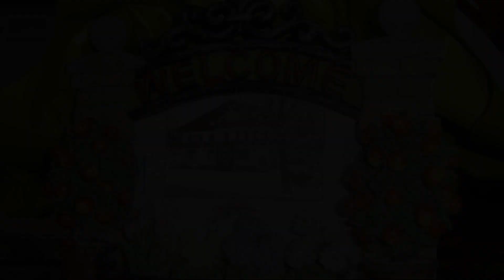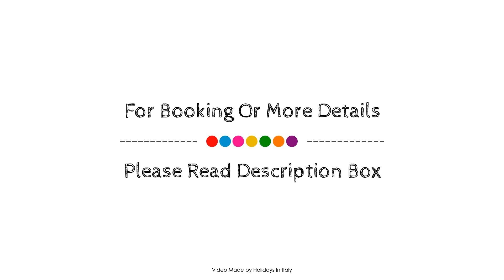Camina Suite and Spa, Cortina d'Ampezzo, Italy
About Property:
Hotel Myriam is perfectly located for both business and leisure guests in Cortina d'Ampezzo. The hotel offers a high standard of service and amenities to suit the individual needs of all travelers. Service-minded staff will welcome and guide you at the Hotel Myriam. Comfortable guestrooms ensure a good night's sleep with some rooms featuring facilities such as heating, wake-up service, desk, balcony/terrace, telephone. The hotel's peaceful atmosphere extends to its recreational facilities which include garden. Convenience and comfort makes Hotel Myriam the perfect choice for your stay in Cortina d'Ampezzo.
Searching For
1. Camina Suite and Spa - Cortina d'Ampezzo
2. Camina Suite and Spa - Cortina d'Ampezzo Virtual Tour
3. Camina Suite and Spa - Cortina d'Ampezzo Rooms
4. Camina Suite and Spa - Cortina d'Ampezzo Amenities
5. Camina Suite and Spa - Cortina d'Ampezzo Videos
6. Camina Suite and Spa - Cortina d'Ampezzo Offers
7. Camina Suite and Spa - Cortina d'Ampezzo Deals
Audio Credit:
Track Title: Reasons To Hope
Artist: Reed Mathis